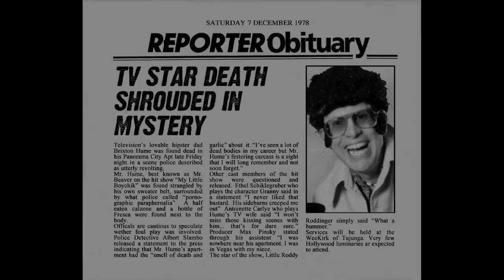MY LITTLE BOYCHIK - The Making of a 70's Classic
A behind the scenes look at one of the most racially insensitive and controversial Sitcoms of the 1970s.

Starring the Members of ATTENTION DEFICIT DISORDER

Sara Anderson
Tracy Ashton
Bill Crounse
Livia Treviño
Glenn Takakjian